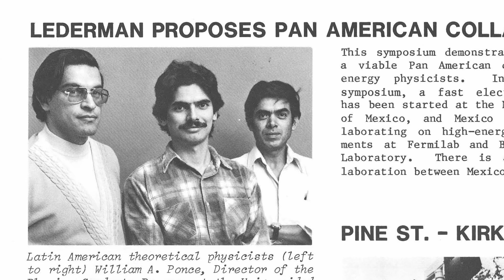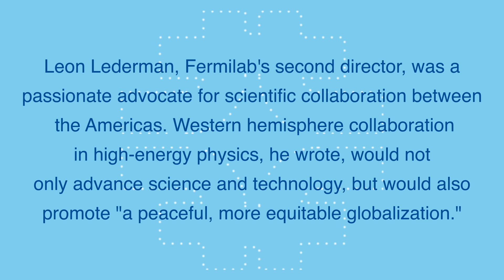Inter-American science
Fermilab's first Latin American scientists came to the lab in 1983, when four researchers from Brazil traveled across the equator to work on experiment E691. Carlos Escobar was one of them. It was the beginning of a collaboration spurred by a bold proposition by Director Leon Lederman.